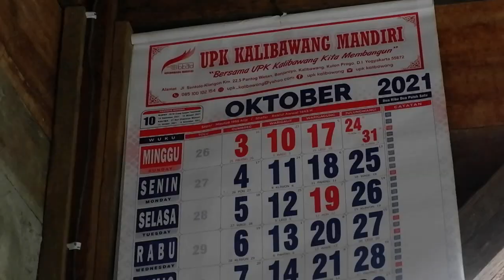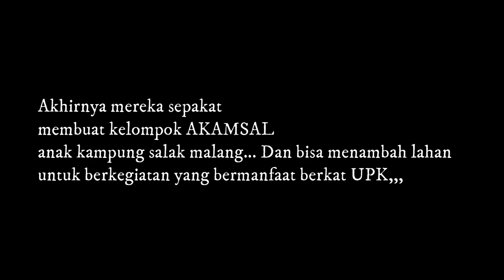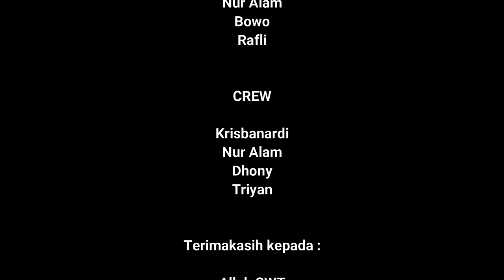GUMREGAH (juara 2 lomba video pendek) Kalibawang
Terimakasih seblumnya buat teman yang selalu dukung chanel saya, kali ini saya mau menghadirkan salah satu karya dengan karangtaruna AKAMSAL.
Video ini juara 2 di lomba video pendek yang di selenggarakan oleh BKAD (Badan Kerjasama Antar Desa) dan Karangtaruna Kalibawang dengan bertemakan "KEBANGKITAN GENERASI DI MASA PANDEMI"

mempersembahkan :

AKAMSAL

RAFI sebagai RAFI
GENTUR sebagai GENTUR
BAUN sebagai BAUN
KRISNA sebagai KRISNA

EXTRAS

Bapak Sarji
Nur Alam
Bowo
Rafli

CREW

Krisbanardi
Nur Alam
Dhony
Triyan

Terimakasih kepada :

Allah SWT
Warga Pedukuhan Salak Malang
Takmir Masjid AL-Hikmah
Karangtaruna Salak Malang